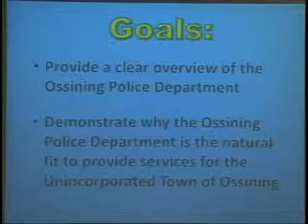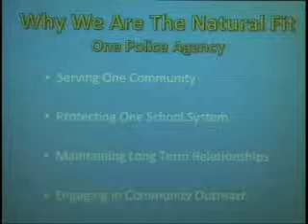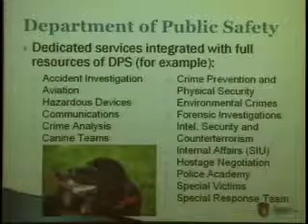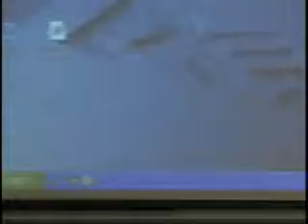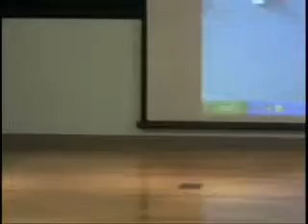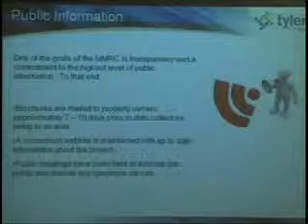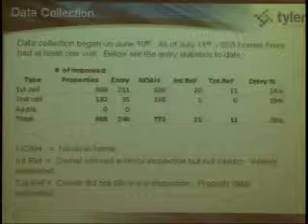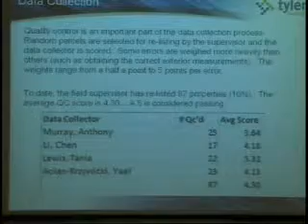TH 7 15 2014